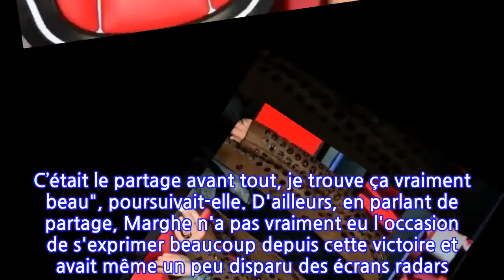"Je tiens à m'excuser", Marghe, la dernière grande gagnante de "The Voice" explique...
Souvenez-vous. Marghe avait triomphé, en mai dernier, lors de la finale de The Voice, sur TF1, après avoir récolté 68% des voix du public face à Jim Bauer. "J’avoue que ma bonne étoile m’a joué bien des tours. J’ai l’impression qu’elle m’a guidée vers la lumière. Je suis vraiment contente. Dans la soirée hier, mon coach m’a dit quelque chose qui m’a marquée. Il m’a dit que j’avais un ange gardien. Et c’est vrai. Je le sens vraiment, je le remercie lui et le public. Car c’est grâce au public que je vis tout ça", confiait-elle le lendemain de sa victoire à LCI. "C’est une très belle aventure parce que toute l’expérience qu’on a acquise sera toujours bénéfique pour la suite. Que ce soit en technique ou dans les rencontres humaines, j’ai appris des gens et j’espère qu’ils ont appris de moi. C’était le partage avant tout, je trouve ça vraiment beau", poursuivait-elle. D'ailleurs, en parlant de partage, Marghe n'a pas vraiment eu l'occasion de s'exprimer beaucoup depuis cette victoire et avait même un peu disparu des écrans radars. Il aura finalement fallu attendre ce 12 octobre pour avoir des nouvelles concrètes ! Dans une session de stories Instagram, la belle s'excuse, puis remercie son public pour le soutien. Et fait dans le même temps savoir qu'elle se sentira légitime de parler lorsqu'elle aura vraiment avancé dans son projet : sortir un premier album. La rédaction